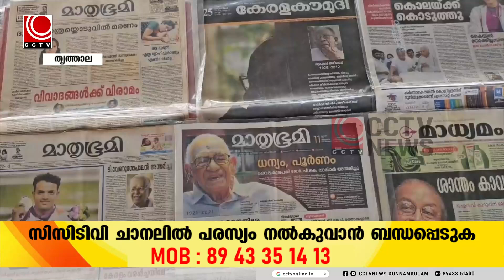ഡിസൈനറായിരുന്ന ജയന്‍ മന്ത്രയുടെ ഓര്‍മ്മയ്ക്കായി പത്രപ്രദര്‍ശനം സംഘടിപ്പിച്ചു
ജയന്റെ സുഹൃത്തുക്കളുടെ കൂട്ടായ്മയായ 'ജയനൊപ്പം നടന്നവര്‍' ആണ് വട്ടേനാട് ജി.വി.എച്ച്.എസ്.എസ്. ഹയര്‍ സെക്കന്ററി വിഭാഗം എന്‍.എസ്.എസ്.യൂണിറ്റുമായി ചേര്‍ന്ന് പത്രപ്രദര്‍ശനം സംഘടിപ്പിച്ചത്. വട്ടേനാട് ഹയര്‍ സെക്കന്ററി സ്‌കൂളിലെ ജേണലിസം അധ്യാപകനായ എം.പ്രദീപിന്റെ ശേഖരത്തിലെ പത്രങ്ങളാണ് പ്രദര്‍ശിപ്പിച്ചത്.